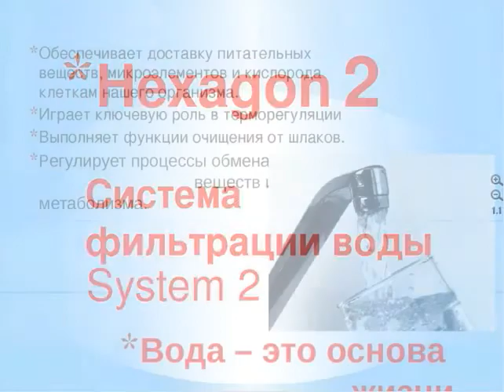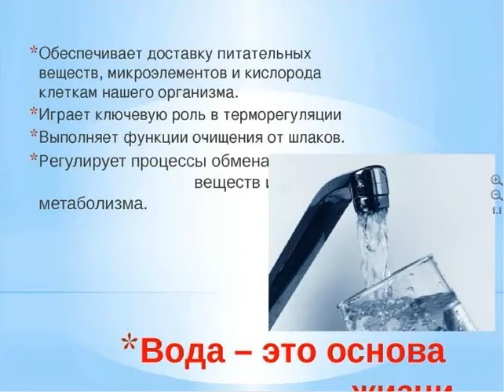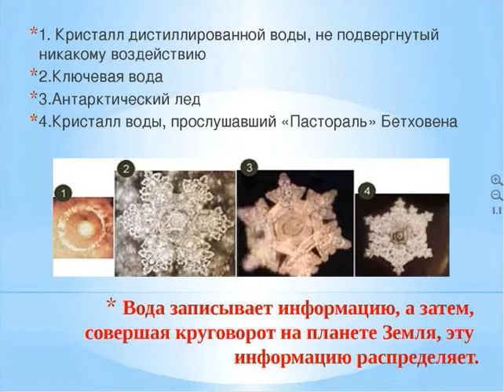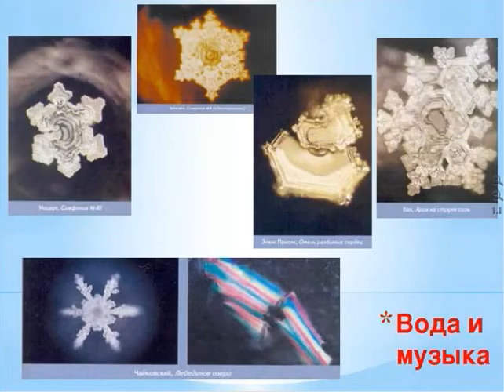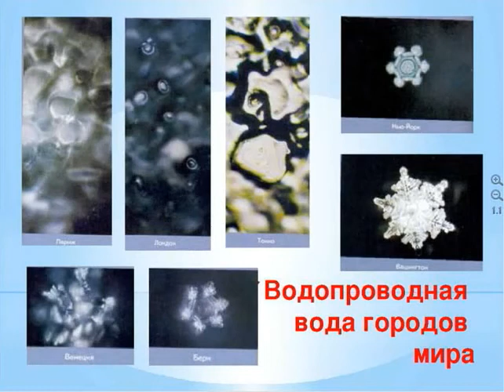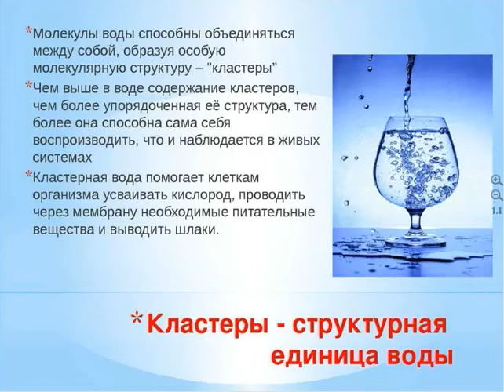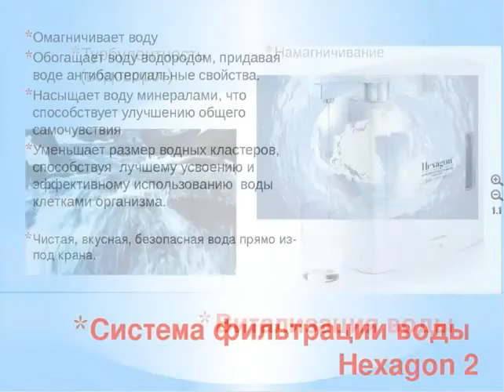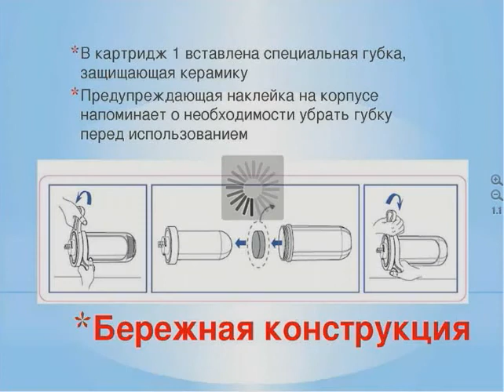Система фильтрации воды Hexogon 2